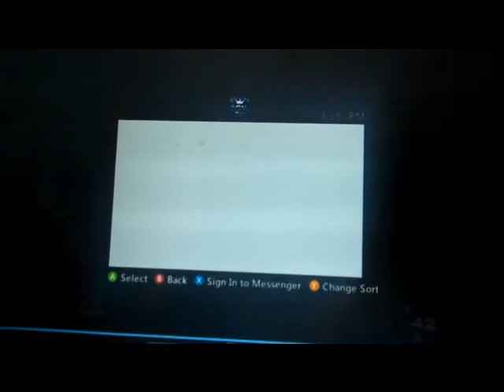Dispute Karachi/Hostboot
GG